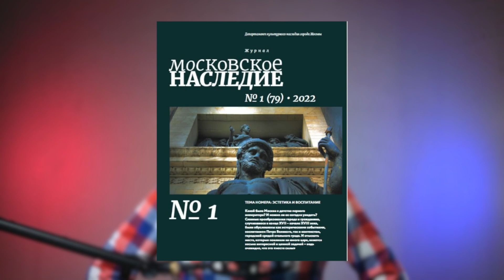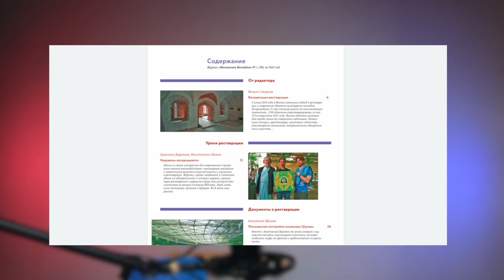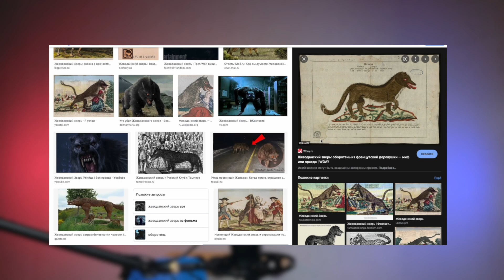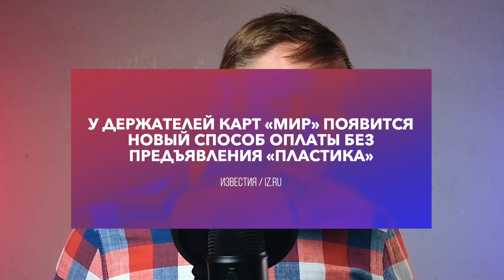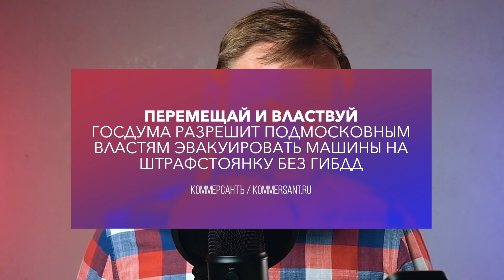Make Хитровка wild again! – Апартаменты в Праге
Московские новости недели с Александром Усольцевым:
Опять про российский «Макдоналдс», Реставрацию «Праги» на Арбате одобрили, там появятся апартаменты, Картой «Мир» можно будет расплачиваться по QR-коду, ИКЕА уходит, журнал «Московское наследие» появился в открытом доступе, "Красные Шапочки" станцевали с волками в парке Горького, Собянин поздравил москвичей с Днем России
и осмотрел новый ресторан быстрого питания «Вкусно и точка», Манул на прогулке в вольере Московского зоопарка, Госдума разрешит подмосковным властям эвакуировать машины на штрафстоянку без ГИБДД, Вывеска на Хитровке.

• Снято на Fujifilm X-S10 + объектив Fujinon XF 12-24 мм

0:00 - Всем привет
0:07 - Новости проекта
1:56 - Ресторан Прага
4:11 - Хитрова
5:11 - Журнал Московское наследие
6:11 - Собянин и Макдоналдс
7:51 - ИКЕА
9:48 - Музей МОСТ
10:24 - Красные Шапочки
12:28 - МИР
12:59 - Эвакуация машин
14:36 - Зоопарк
14:53 - Куда пойти
15:34 - Стримы
17:00 - Экскурсии